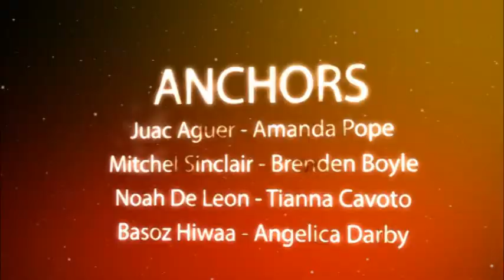SJB-TV Newscast - Thurs. Oct. 16th, 2014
Anchors: Brenden B. & Amanda P.